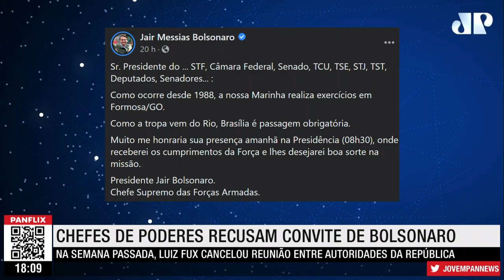Chefes de Poderes recusam convite de Bolsonaro para assistir ao desfile de blindados